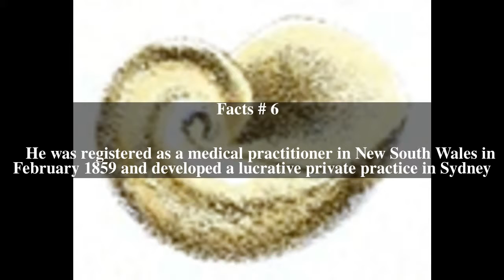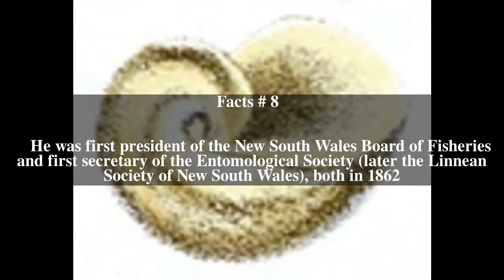James Charles Cox Top # 11 Facts